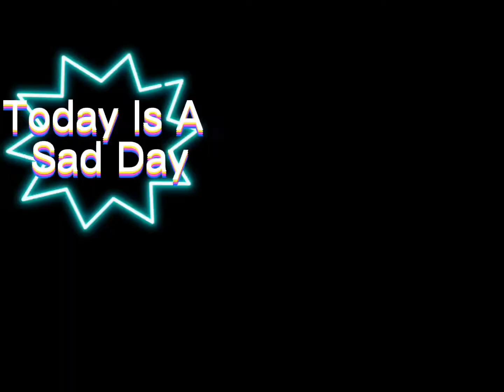Sad News @t-genz8239 @Sam_Locke @BopDiva @musicmoviesandgames2004 and others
Rest In Peace Bop It Rift, thanks for the fun 2 years! I Will always keep the memories of our talks YTPs etc...